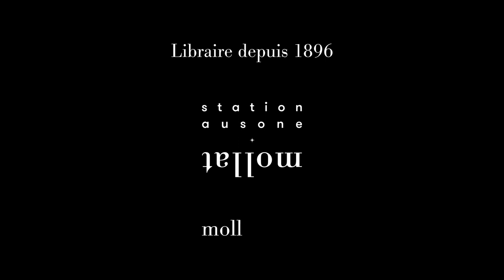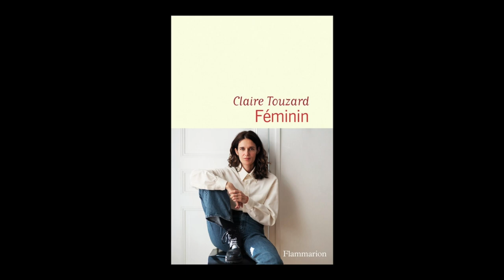Claire Touzard - Féminin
Claire Touzard vous présente son ouvrage "Féminin" aux éditions Flammarion. Rentrée littéraire automne 2022.